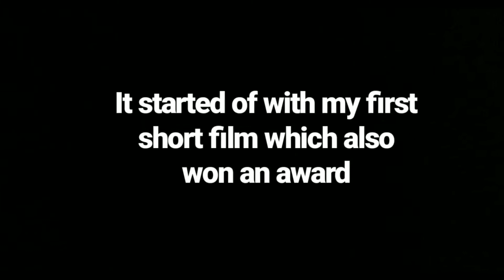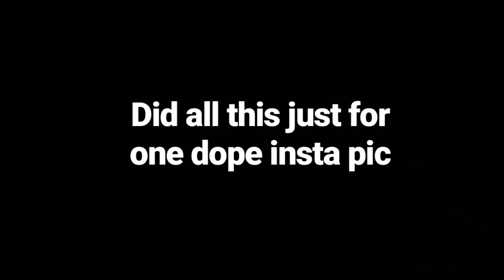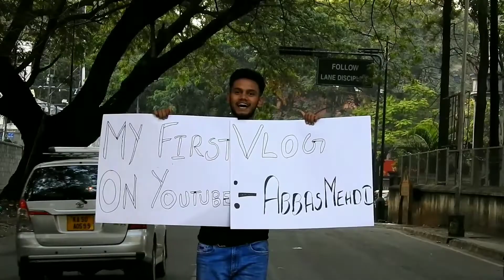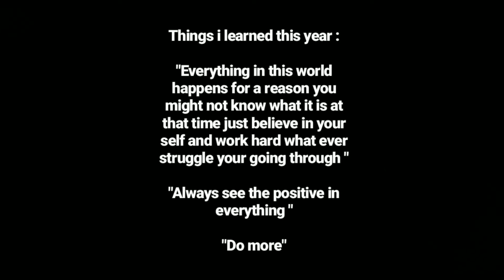2018 THE BEST YEAR OF MY LIFE (year in review)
Song by
Alltta  -  drugs (instrumental)